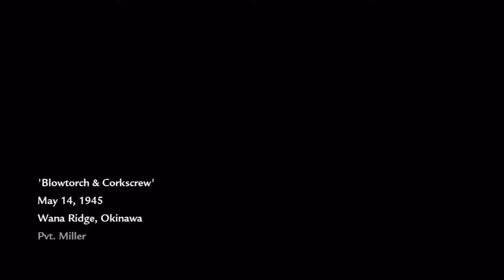Lets Play: World At War (Part 12)